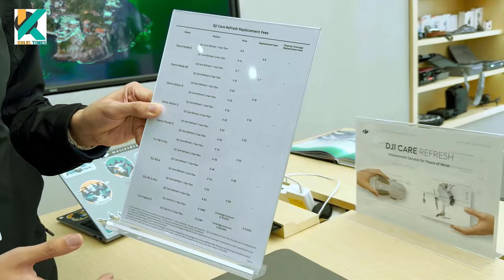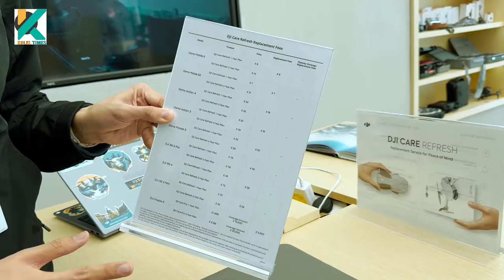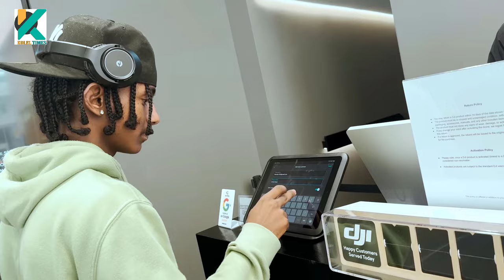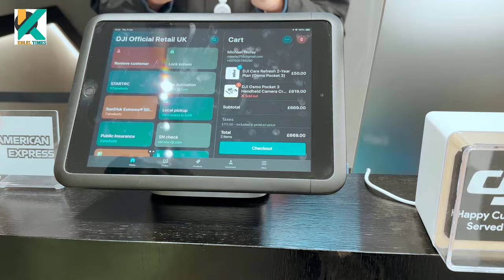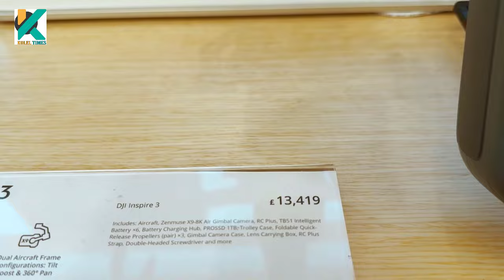ኣነጋጋሪዉን ካሜራ ገዛዉ mayca vlogs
Welcome to an exhilarating journey on our channel KOLEL TIMES WITH MAYCA 🌟